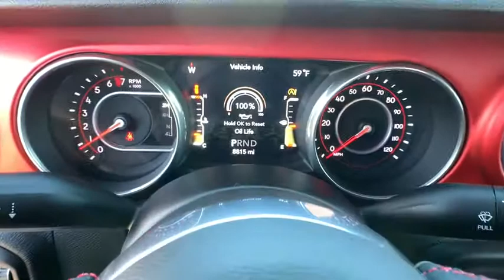2018 Jeep Wrangler_Unlimited Reno, Carson City, Northern Nevada, Sacramento, Elko, NV JW150123C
Used 2018 Jeep Wrangler_Unlimited available in Reno, Nevada at Lithia Chrysler Jeep of Reno. Servicing the Carson City, Northern Nevada, Sacramento, Elko, NV area.
2018 Jeep Wrangler_Unlimited Rubicon 4x4 - Stock#: JW150123C - VIN#: 1C4HJXFG2JW150123

CARFAX 1-Owner LOW MILES - 8811! Satellite Radio iPod/MP3 Input 4x4 Back-Up Camera Brake Actuated Limited Slip Differential Smart Device Integration Bluetooth Dual Zone A/C ENGINE: 3.6L V6 24V VVT UPG I W/ESS CLICK ME! KEY FEATURES INCLUDE: 4x4 Back-Up Camera Satellite Radio iPod/MP3 Input Bluetooth Aluminum Wheels Dual Zone A/C Brake Actuated Limited Slip Differential Smart Device Integration. MP3 Player Privacy Glass Child Safety Locks Steering Wheel Controls Rollover Protection System. OPTION PACKAGES: TRANSMISSION: 8-SPEED AUTOMATIC (850RE) Tip Start Hill Descent Control TRAILER TOW & HD ELECTRICAL GROUP Class II Receiver Hitch 700 Amp Maintenance Free Battery 7 & 4 Pin Wiring Harness 240 Amp Alternator Auxiliary Switches PREMIUM BLACK SUNRIDER SOFT TOP REMOTE PROXIMITY KEYLESS ENTRY REMOTE START SYSTEM ENGINE: 3.6L V6 24V VVT UPG I W/ESS (STD). VEHICLE REVIEWS: Edmunds.coms review says Now made of aluminum the doors are much easier to lift off especially if you roll down the window so you can reach through and pull the door free with the new handhold under the armrest.. BUY WITH CONFIDENCE: CARFAX 1-Owner WHY BUY FROM US: At Lithia Chrysler Jeep of Reno our first and foremost goal is to make your car-buying and ownership experience better than any other youve had near Carson City Auburn CA Sparks and beyond. And prepare to have your expectations exceeded. Price does not include $449 Dealer Doc fee taxes and license fees. Price contains all applicable dealer incentives and non-limited factory rebates. You may qualify for additional rebates; see dealer for details.